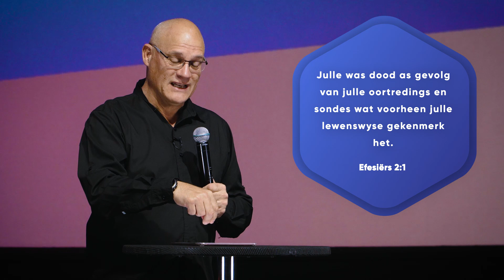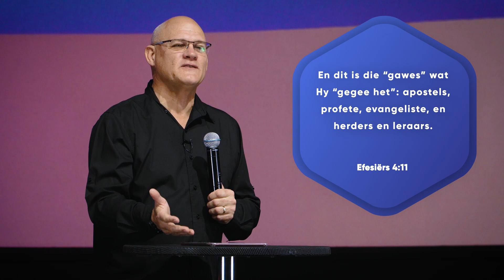God stuur jou! | 2 Mei 21'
Baie welkom by Oase-aanlyn.
Mag jy op 'n besonderse manier gestig word deur die Woord en die aanbidding. Jou Oase-familie.